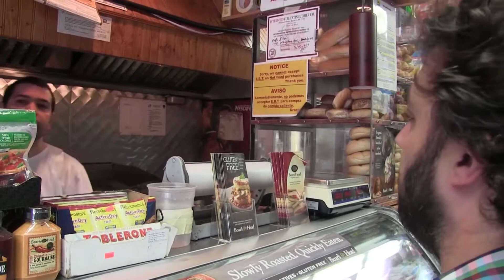Scott Wollschleger, composer: Concerto for Buildings